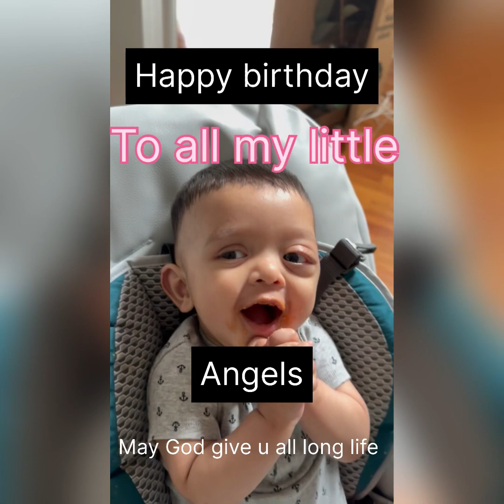December 13, 2023- ( Funny cute babies # giggling Babies r back# laughing babies # will make u happy